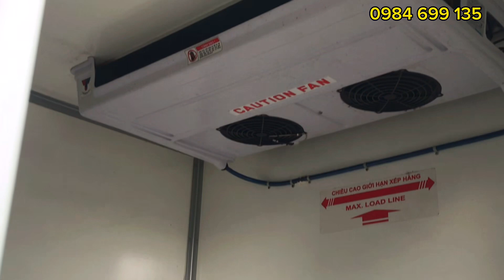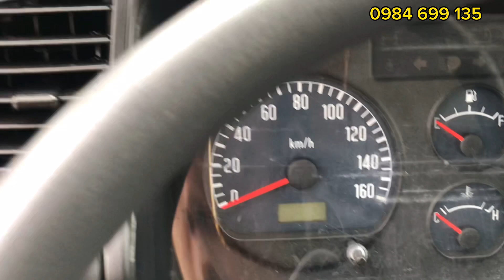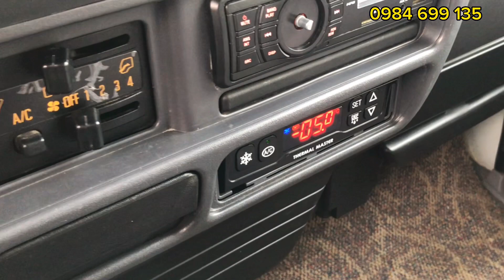( Đã bán) Xe Tải cũ Isuzu 1.9 Tấn đời 2021 Thùng đông lạnh Quyền Auto 4m3